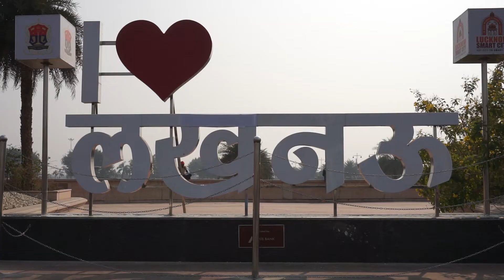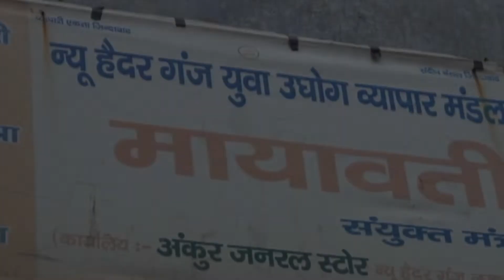MAYAWATI II Women Leader Mubeena Khan II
मुबीना उर्फ़  मायावती लखनऊ  वाली है। यह बहुत ही मेहनती और जागरूक महिला है इन्होने अपने पति के साथ मिलकर काम किया और अपनी बेटियों को पढ़ाया और उन्हें भी आत्मनिर्भर बनाया। हम सब यह सोचते है की बेटियों की शादी कर दें ताकि लड़की की ज़िन्दगी सेक्योर हो जाये लेकिन मुबीना जी अपनी लड़कियों की शादी इसलिए नहीं की बल्कि उन्हें खुद आत्मनिर्भर बनाया ताकि वो अपनी ज़िन्दगी के फैसले खुद कर पाए और अपने पति के साथ कदम से कदम मिलाकर चल सके।